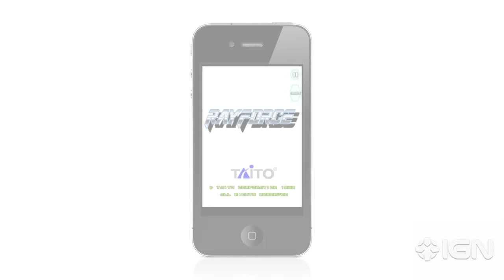RayForce iOS - Debut Trailer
Taito's bonkers 2D shooter returns with an iOS port that is pixel-perfect. This basically means that nothing has been changed in order to get this classic arcade shmup (code for shoot 'em up) onto the App Store. If piloting a ship into waves of enemies and dodging tons of bullets is your idea of a good time then this classic title might be right up your alley.